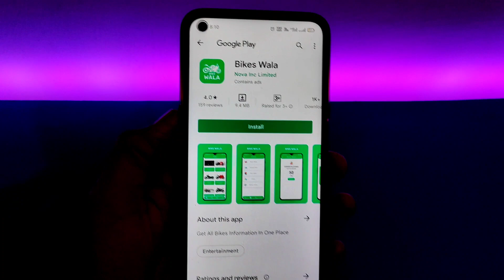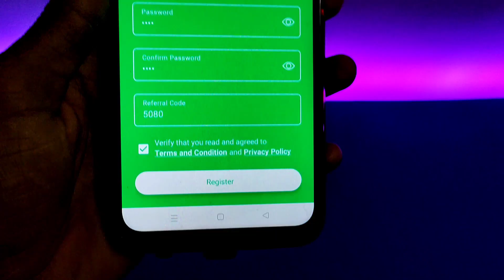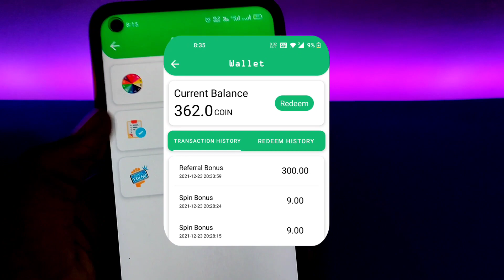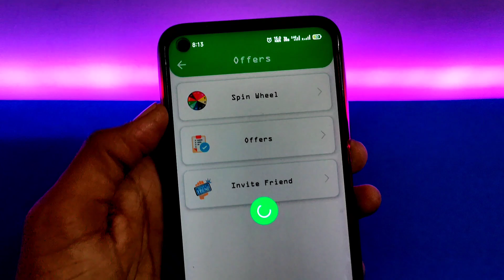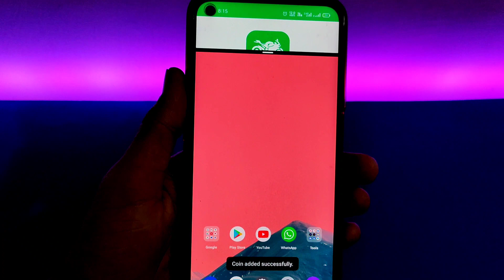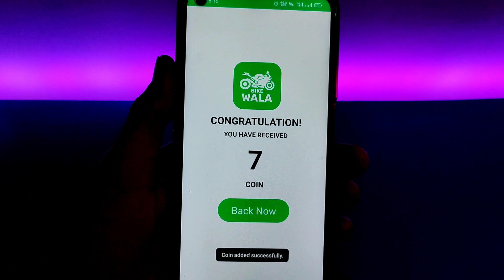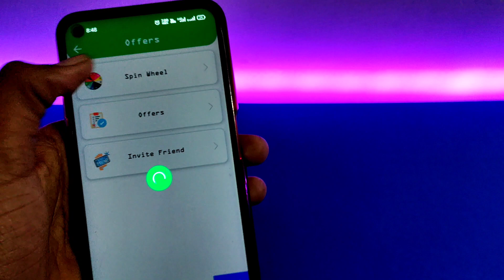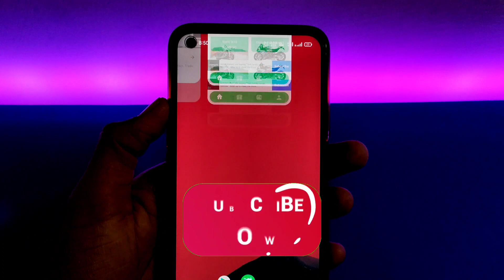🤑2021 New Earning App, Min Redeem ₹1 | Earn Daily Free Paytm Cash Without Investment | Tech Panthers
paytm cash
paytm
cash
earning
apps
earning apps
best paytm cash earning app
earning app
earning apps
new
paytm

paytm games
2021 new earning app today
earning app

1. EARN ₹1000 DAILY PAYTM CASH PLAYING GAMES
2. EASY WAY TO EARN MONEY ONLINE IN 2021 GAMES
3. HOW TO MAKE MONEY ONLINE 2021
4. best earning apps for android 2021
5. best earning apps 2021
6. best paytm cash earning apps
7. paytm cash kaise kamaye
8. earn paytm cash
9. play games and earn paytm cash money online
10. games khel kar paise kaise kamaye

How to Make Money, Make Money Online